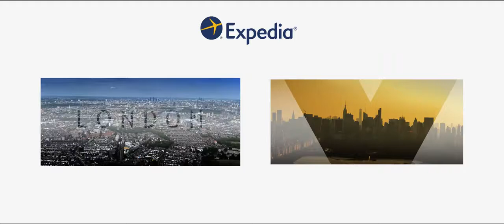GG - UN MINUTO A VENEZIA